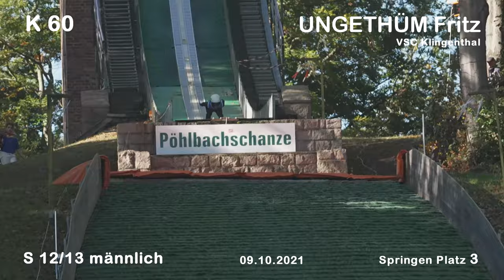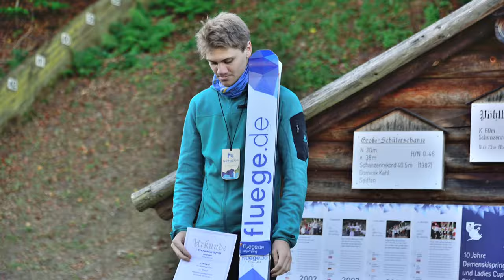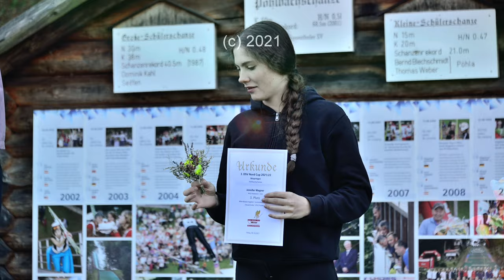Der Nordcup am 09.10.2021 in Pöhla